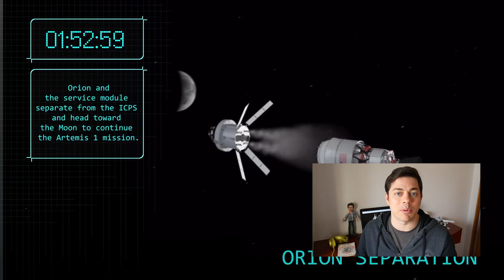El Starhopper de SpaceX vuela! - Space Rant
Apenas unos metros, mucho humo, mucho fuego, pero los suficientes para que una nueva nave espacial con motores jamás usados en un cohete real empiece a volar. El Spacehopper de SpaceX logró sus primeros diez metros y está listo para seguir subiendo.
Ahora bien, Artemisa, el plan de la NASA para llegar a la luna en 2024 ¿Tiene sentido?